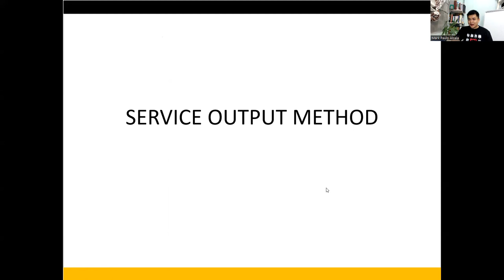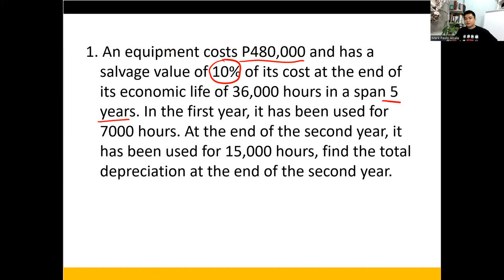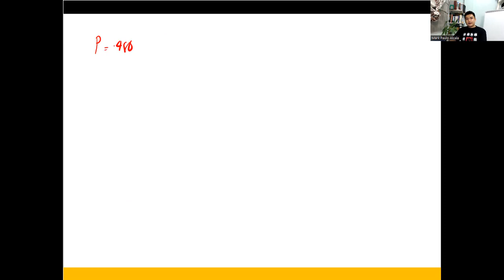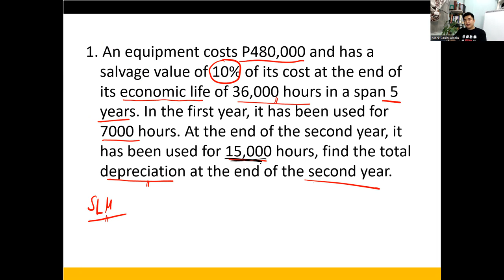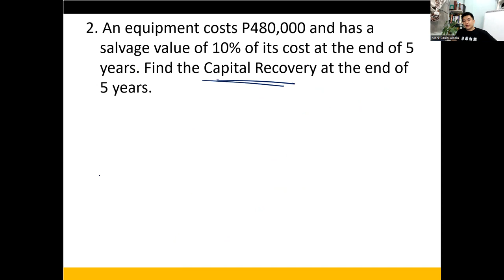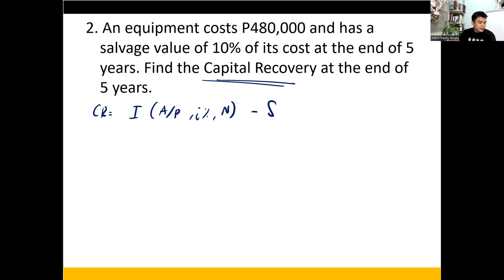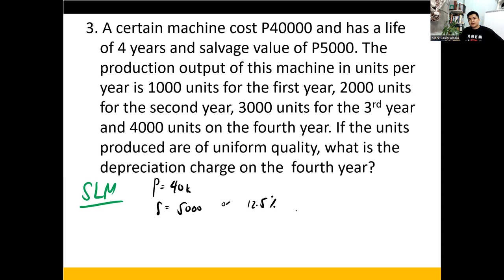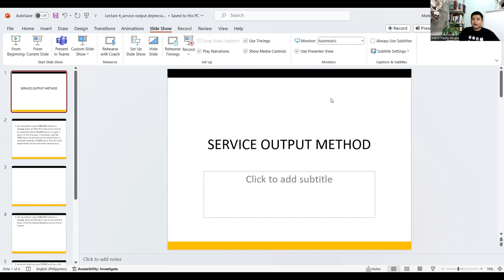Engineering Economy Series - Module 4: Service Output Method